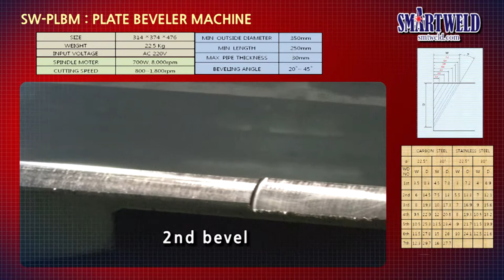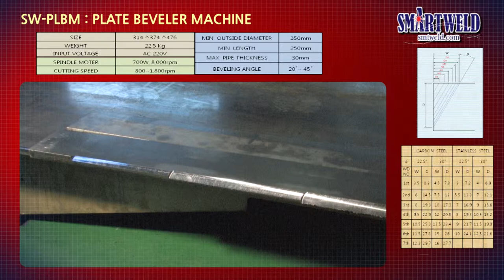SW-PLBM(PLATE BEVELING MACHINE) HD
SW-PLBM(PLATE BEVELING MACHINE) SMARTWELD CO.,LTD